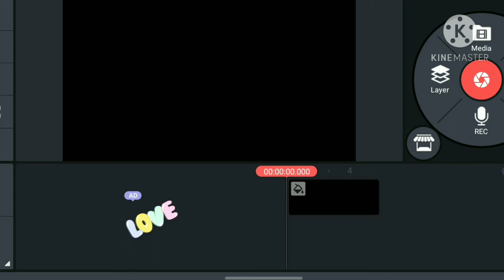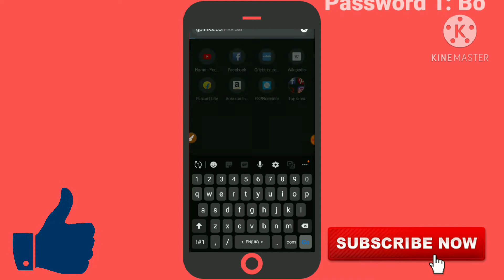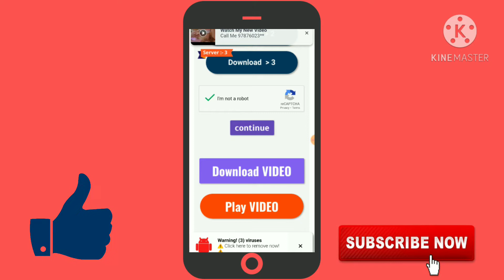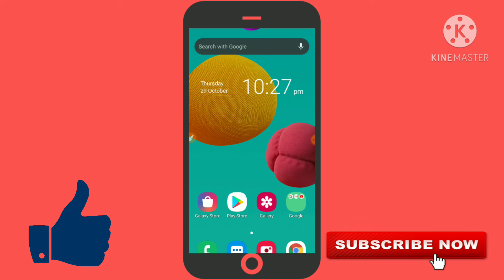Kinemaster Latest Mod | 4.15.4 Mod Apk || New Latest Update || Export Problem Solved 2020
Your Query-

1. kinemaster pro new update 2020 in hindi
2. kinemaster mod apk 2020
3. kinemaster new mod apk 2020
4. kinemaster 4.15.3
5. kinemaster 4.15.3 without watermark download link
6. kinemaster 4.15.3 apk download
7. 2020 kinemaster
8. kinemaster update 2020
9. kinemaster latest version
10. kinemaster new version
11. kinemaster editing
12. 4k kinemaster
13. Kinemaster new update
14. Kinemaster pro version
15. Kinemaster 2020
16. Kinemaster mod apk

This Website always help you to know more about the world. On this website you also get  ?? History, Geography, Traveling, Facts, etc. ??

👉 VISIT OUE BOTH BLOG 👈

✅ CONTECT US 📧 ✅

     🔰 BLU TECH STUDIO™ 🔰